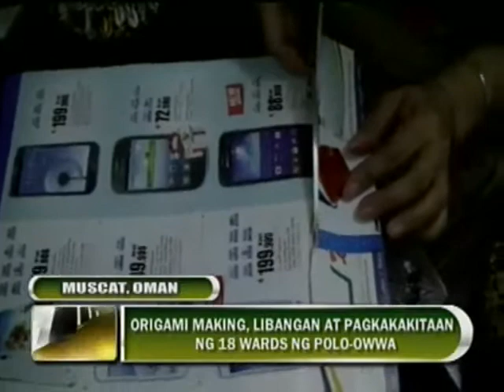BME ROWEN SOLDEVILLA ORIGAMI LIBANGAN AT LIVELIHOOD SA OMAN